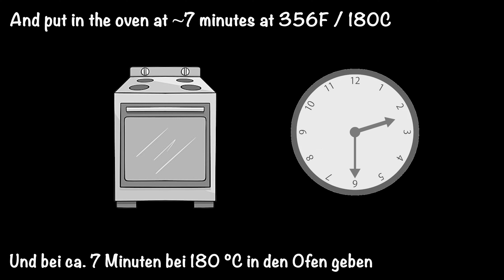Delicious and Healthy Zucchini Boats 🥒🍗 best Recipe for Special Occasions!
Looking for a delicious and healthy dinner idea for special occasions? Look no further! In this video, we bring you the best recipe for Zucchini Boats stuffed with flavorful chicken fillet. If you have zucchini and chicken fillet make this delicious european recipe! These easy-to-make boats are very tasty. The combination of tender chicken and zucchini creates a mouthwatering dish that will impress your guests. Watch and learn how to make these scrumptious Zucchini Boats and elevate your dinner game!

Ingredients:
3 zucchini
1 chicken fillet
1 tomato
1 onion
bunch of dill
5oz / 150g of cheese
Salt and pepper
2oz / 70g mayonnaise
3 cloves of garlic
Oil for frying
Bon appetit 🙋🏼‍♀️😘